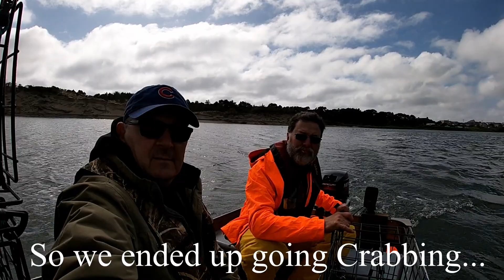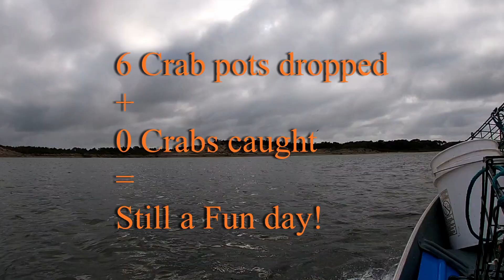Neskowin and Happiness || Happy Place Diaries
In this video we talk about Happiness and why call our channel the Happy Place Diaries,  We stayed out in Neskowin on the Oregon Coast.

Song:  The Eastern Plain
Artist: Cornella
Song: Wait till the Summer
Artist: Origo

ABOUT US:
Welcome to the Happy Place Diaries! This channel is a video journal of our adventures and journey in our Happy Place! A 2016 Keystone Passport RV! We want you to come along with us as we explore our new found life as empty nesters and follow our passion for everything in and about our RV. We will be uploading WEEKLY our Trips, Tips, and fun things that we do with the Travel Trailer! Thanks for being a part of our community! This channel is a companion to our Blog We welcome you to follow us and our journey! A Happy Life Starts with a Happy Place!

Amazon Store